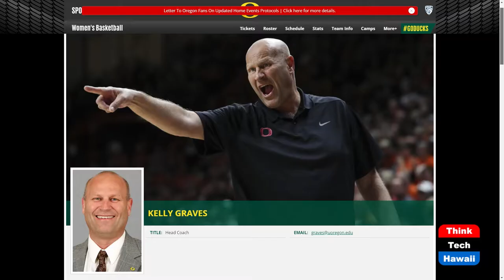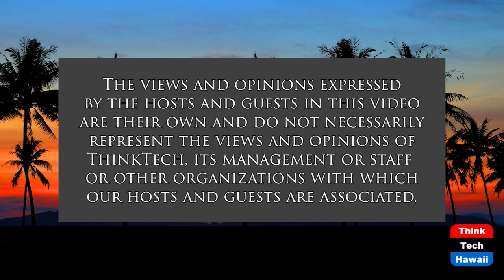Winning in Division I Women’s Basketball (The Sports Playbook)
The Challenges of Success.  The host for this show is Angela Hayslett.  The guest is Kelly Graves.

We discuss what it takes to be a successful head coach one of the top women’s college basketball programs in spite of adversity.